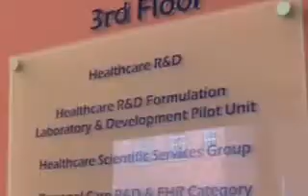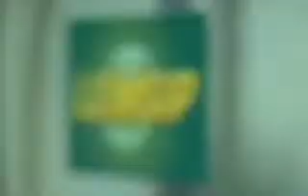Career Insight - RB - Hannah P | R&D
Hannah joined us as a graduate because she wanted a career with one of the big pharmaceutical players. So far, as part of her career at our R&D Centre of Excellence in Hull shes worked on several world-leading brands and now focuses on Lemsip. She talks about what its like to work as part of an R&D team thats involved in every stage of the product lifecycle, from pilot scale lab work through to packaging design. She also gives some important advice if youre about to apply.